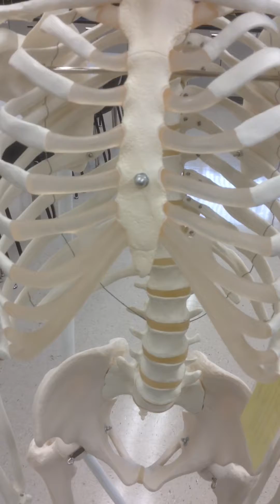Rib Cage, Clavicle, Scapula Anatomy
This video shows the anatomy of the rib cage, clavicle, and scapula